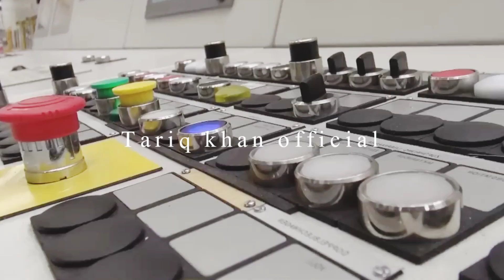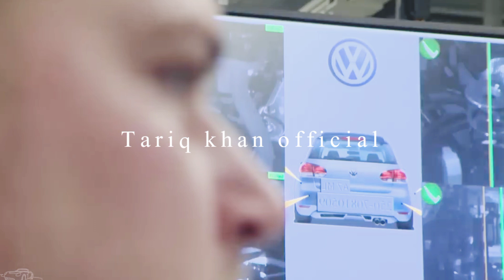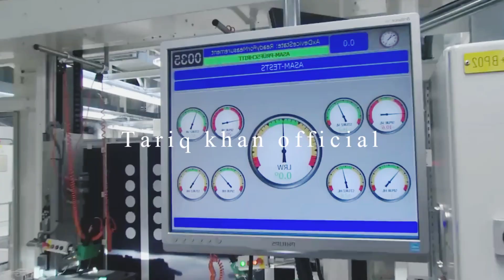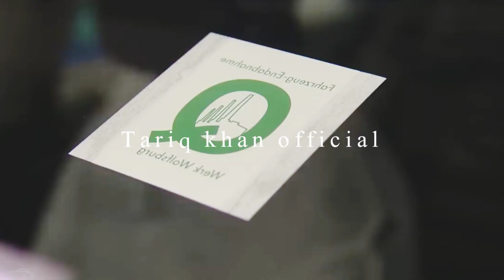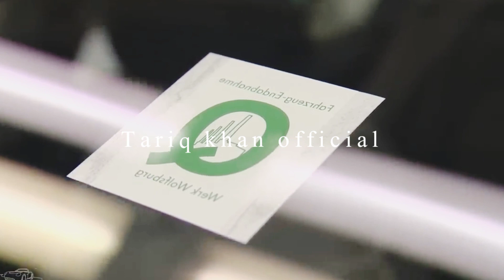VW Golf Mk 7 Production Line, Wolfsburg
Footage of VW Golf production at the Wolfsburg plant.
Watch all VW Golfs, from Mk1 to Mk 6, being built: